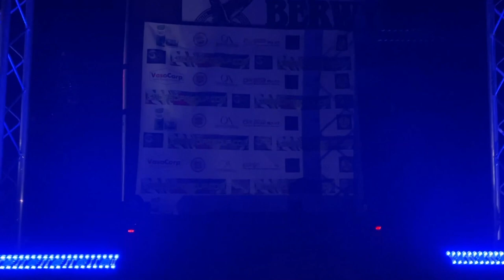GALLI #478- El Mesias, Mr. Iguana, & Bandolero VS The Golden Gods & Ricky Cruz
Berwyn Eagles Club, Berwyn, IL
03/20/2021
GALLI Primavera Explosiva 1